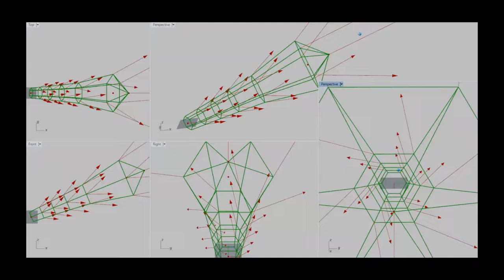Torsion Transfer By Net3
Still improving the model of Torsion Transfer by Networked kite forces. This represents a network of kites on a soft rope network all pulling torsion to the bottom where a ground based generator could be mounted.